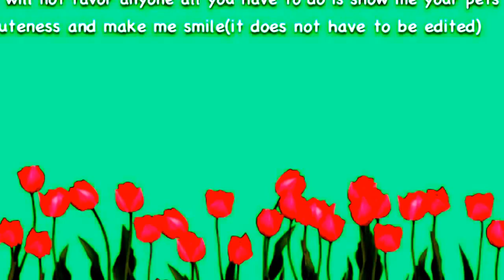❤40+ subscriber contest ❤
CONTEST ENDS JULY 31st NOT July 15th my mistake

Rules
2. You must like this video and if you can plz share
3. This is a small animal contest only
4. Your video does not have to be edited
5. All you have to do is show me your pets and make me smile
6. There will be 3 final people but only 1 will win
Again thank you so much for all the subscribers and plz share my videos and help it grow